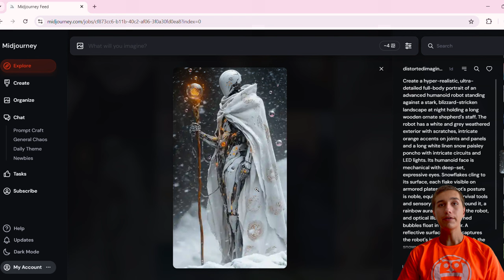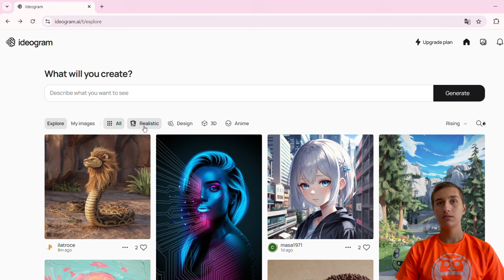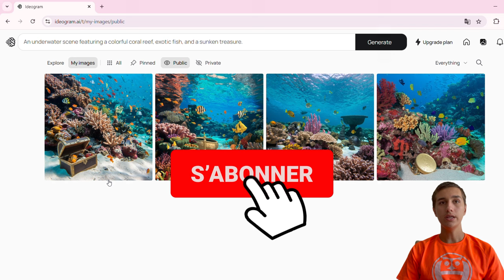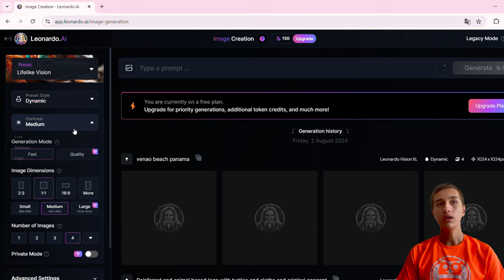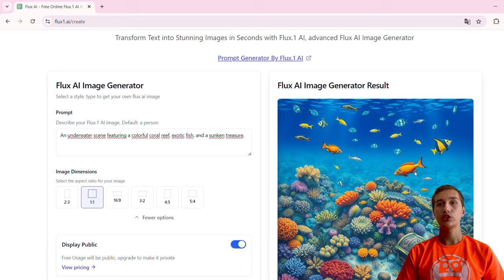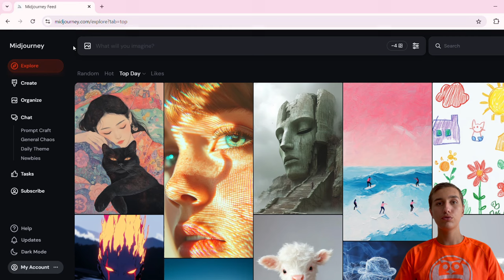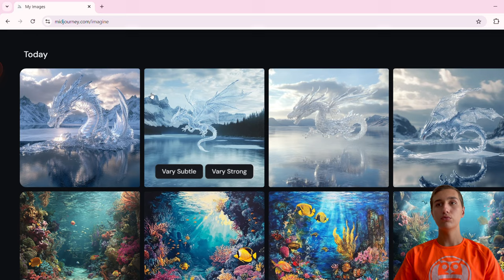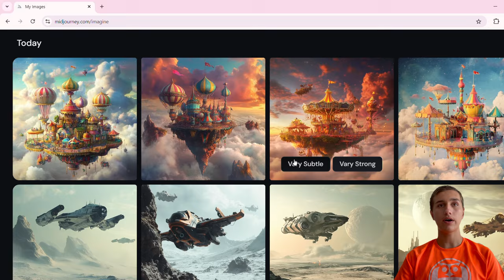MIDJOURNEY est GRATUIT ! (Voilà comment y accéder)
Je vous montre comment utiliser Midjourney gratuitement et je vous présente les meilleurs générateurs d'images IA du moment.

Chapitres de la vidéo :
00:00 Introduction
00:56 Ideogram
03:27 Freepik
04:53 Leonardo AI
05:46 Flux.1
06:31 MidJourney Gratuit
07:38 Test MidJourney en détail
11:05 Conclusion